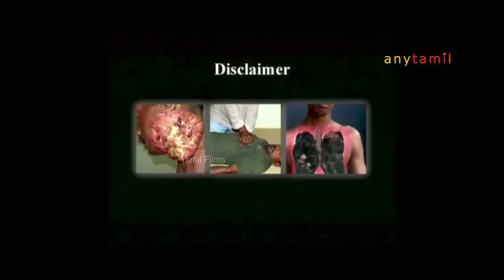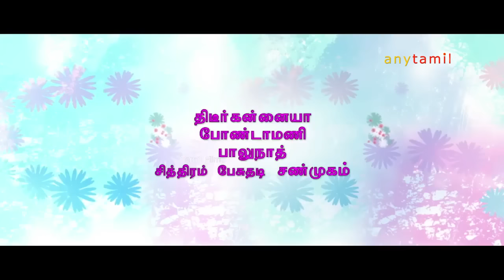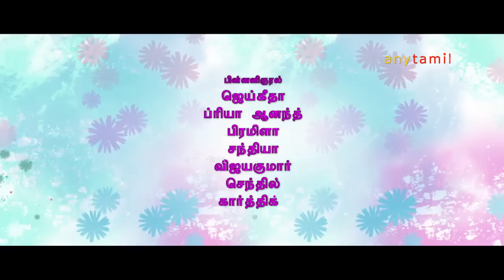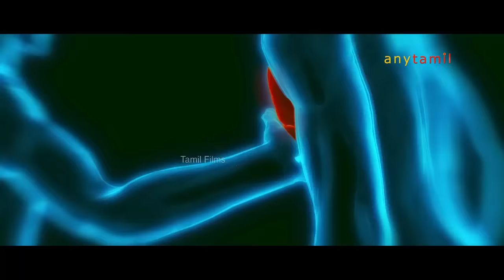Ilamai Oonjal new tamil movie 2018 | latest action tamil full movie| Exclusive Release Tamil Movie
Watch : Ilamai Oonjal Tamil  movie | Romantic Thriller Full Movie

Staring : Namitha, Kiran Rathod, Meghna Naidu ,Keerthi Chawla, Arthi, Shivani, Vijayakumar, Sumithra, Sathyaprakash and others.
Direction : P.Harirajan
Cameraman : J.G.Krishna
Lyrics : Piraisudan
Singer: Ramu